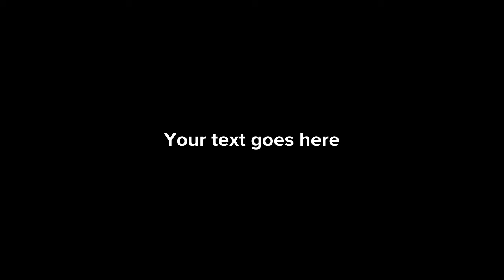Joseph & Lindsey Season 39 Episode 1: Boris Gets Fired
Boris has gotten fired from his job as an anchor for Plot News 10, and he does not know why and he wants to find out.

Joseph & Lindsey (421st Episode Overall)